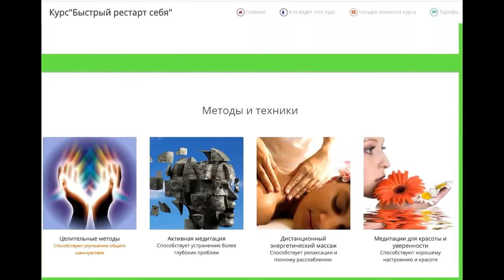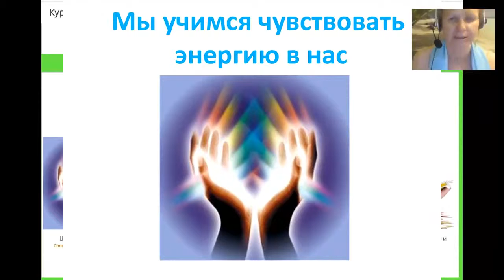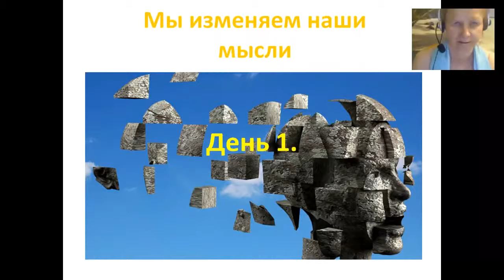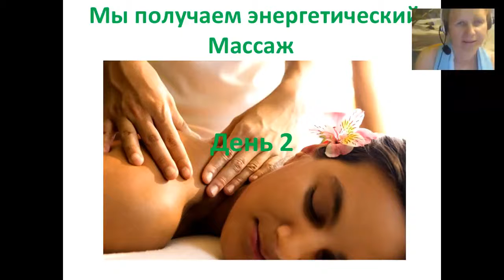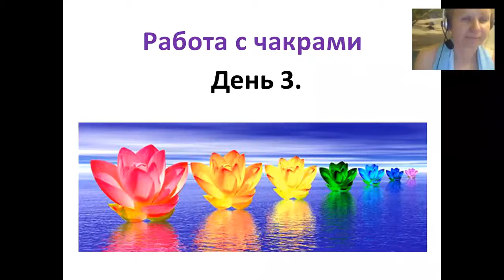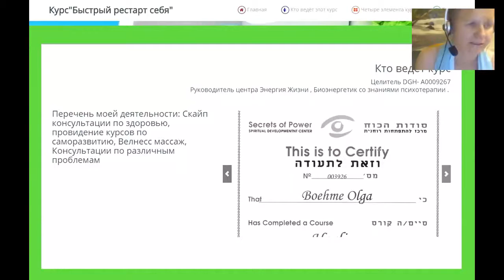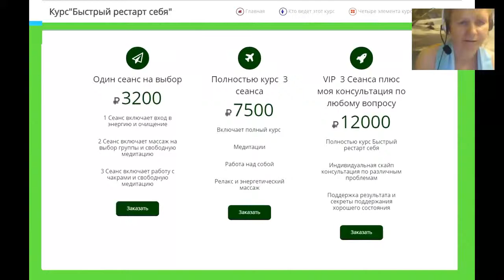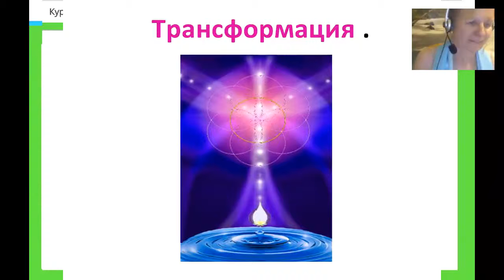Рестарт себя Курс